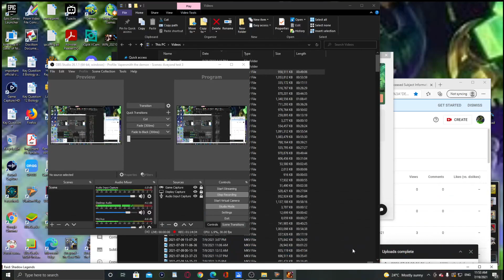Raid Shadow Legends FULL Campaign brutal run w Kael & leveling food ONLY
This is to ALL of those who say I don't play all stages of Campaign and this is to prove you can do it with only Kael & Food though Bystophus was a real nail biter